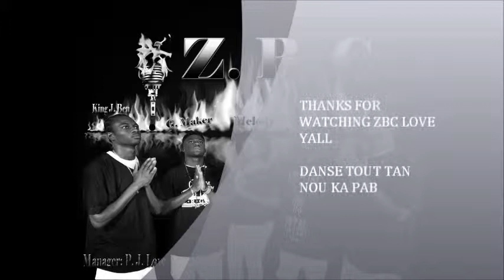ZBC AKOTE PI DOUS 2015 Mixtype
souke kow tout tanw kapab akote pi dous baky popile